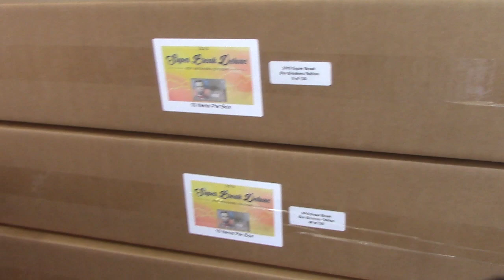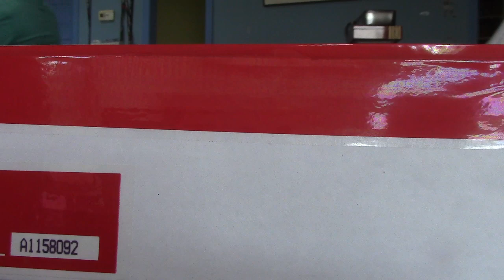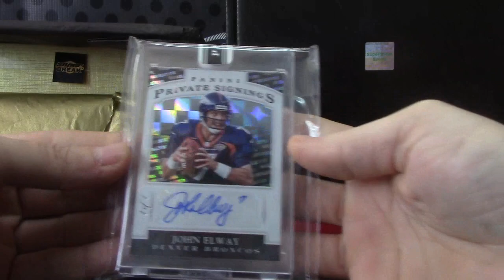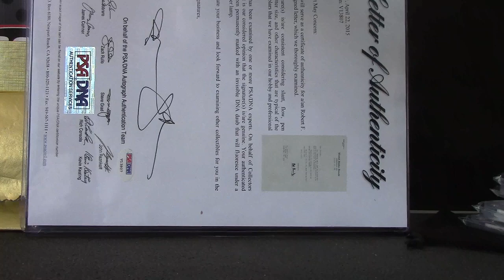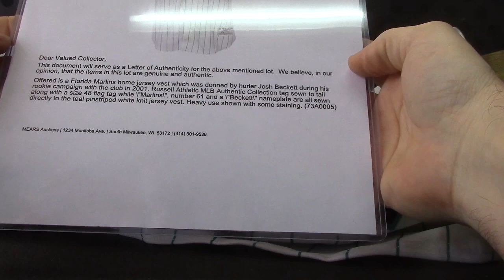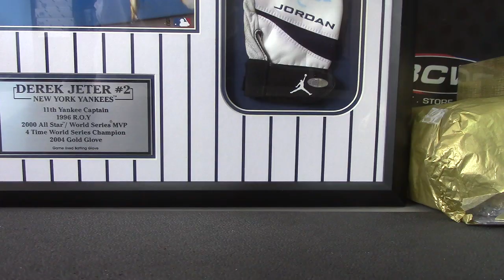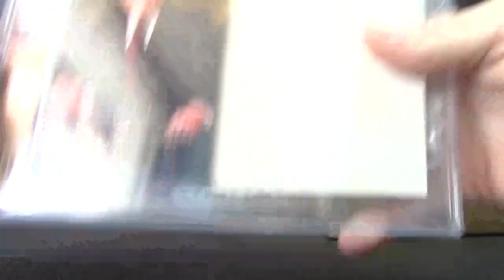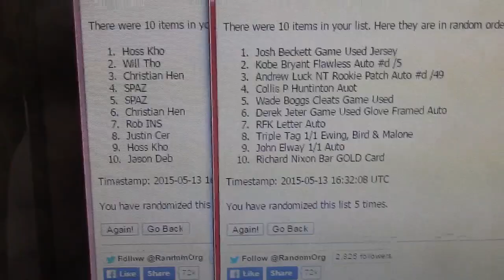2015 Super Break Deluxe Edition Box Break Random # 1 GB